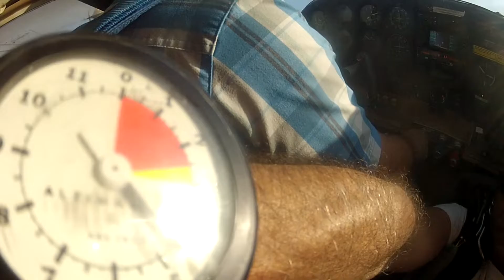Parker Phoenix Skydive Center Casa Grande Phoenix Arizona Skydiving Tandem Skydive Arizona Tandem Sk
Skydive Phoenix at Phoenix Skydive Center! The upscale Skydive Center in Arizona.